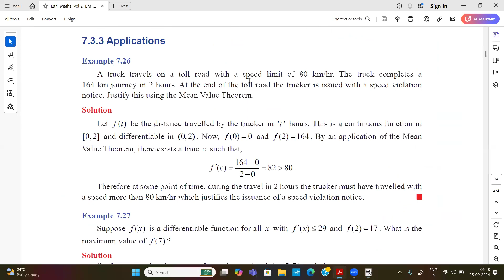Applications of Differential Calculus | Ex-7.3 (q.1, 2-i , ii) | class 12 maths | Tamilnadu syllabus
Tamilnadu syllabus class 12 maths Ex-7.3 q.1 , 2
Application of Differential Calculus Ex-7.3 q-1 , 2 class 12 maths